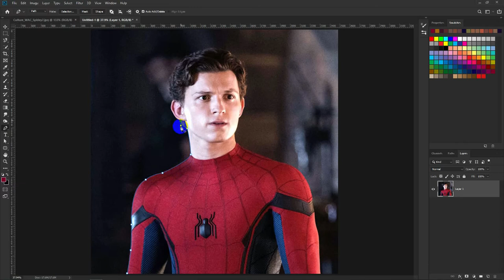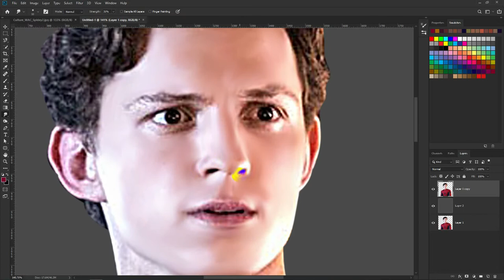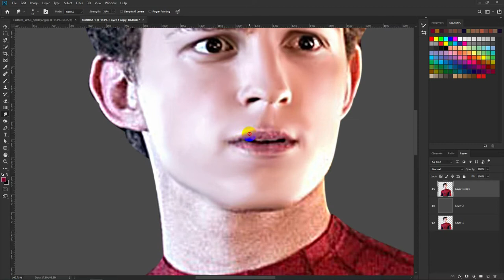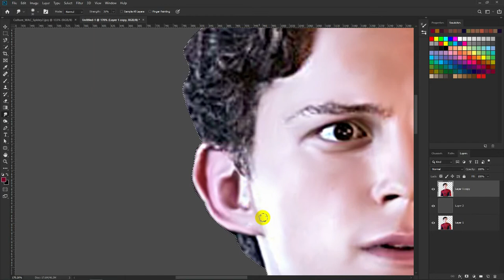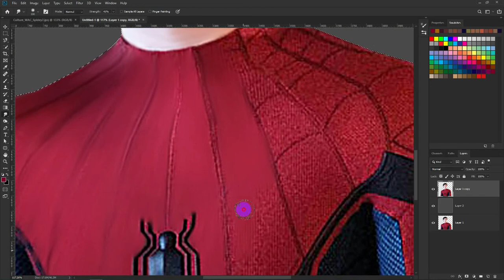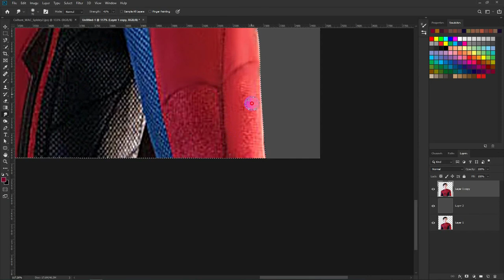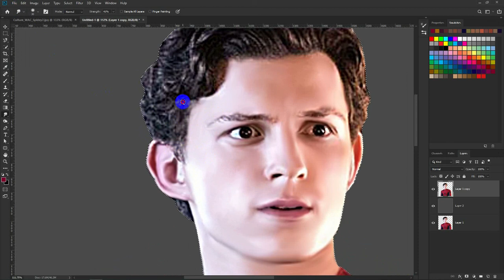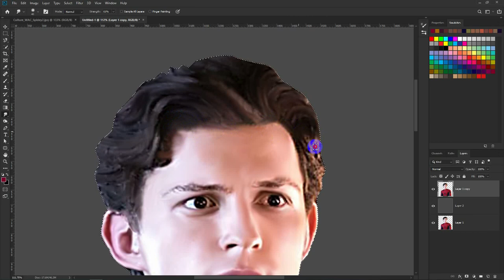How to use Smudge Painting Tutorial | Spider Man Fan Art Part 1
Hello everyone,
I will to show you How to use Smudge Painting Tutorial. I'm Fan the Spider Man too. I that you like my video.